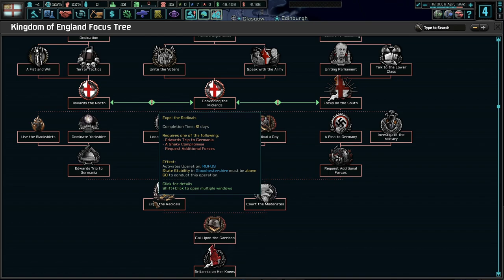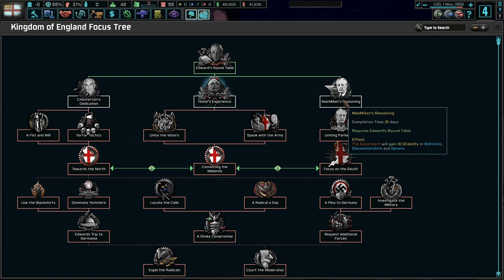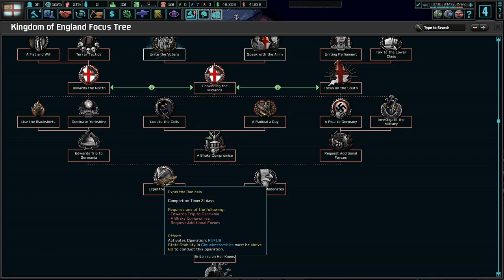England In Turmoil! Hoi4 The New Order: Last Days Of Europe, England (Government) #1